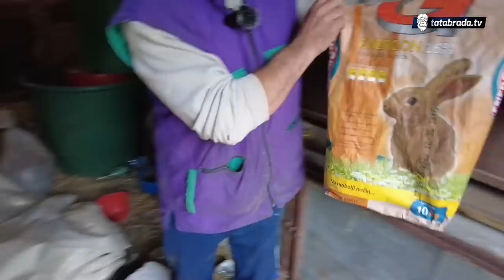Pravi si farmer kada ti sin hoće kozu umjesto novog telefona!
Ovog iskrenog sagovornika sam pronašao u Srednjoj Lipnici, predgrađu Grada Tuzla i mogu vam odmah kazati da odavno nisam sreo mlađeg farmera poput njega. Koke, zečevi, koze, svinje i krave su svakodnevnica života porodice divković. Nenad, njegova supruga i njihovo troje djece su farmeri prvenstveno iz ljubavi i na taj način su tome i pristupili.
Istina, kako ćemo saznati, nije bilo jednostavno otpočeti i Nenad ne krije to da su on i supruga morali potražiti finansijske temelje svoje farme u inostranstvu iz kojega su se nakon par godina i vratili nazad u Bosnu da bi danas radili ono što su oduvijek željeli, odgajati djecu na svome i raditi poslove koje vole.

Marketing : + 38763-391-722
ĆEHAJE B.B,
Srebrenik 75350